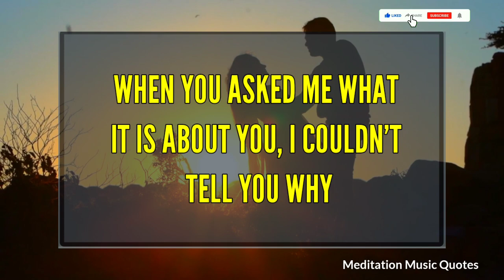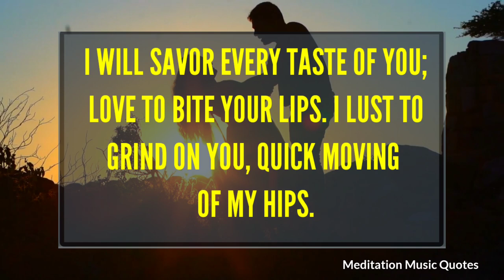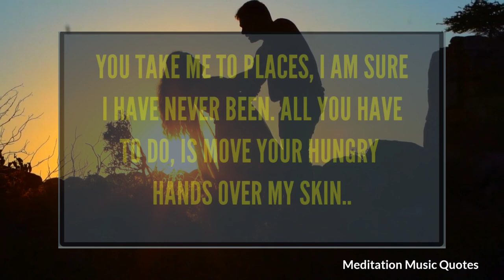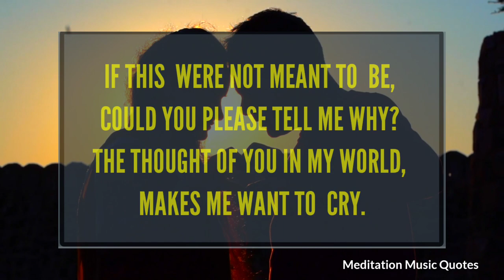Dm to Df 🥰 || The thought of you not in my world, Makes me want to cry 😢